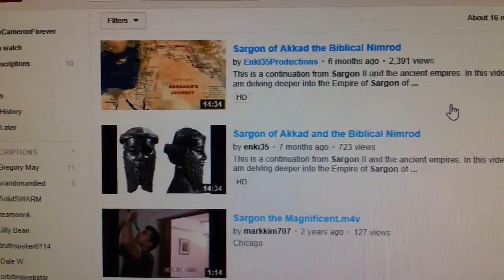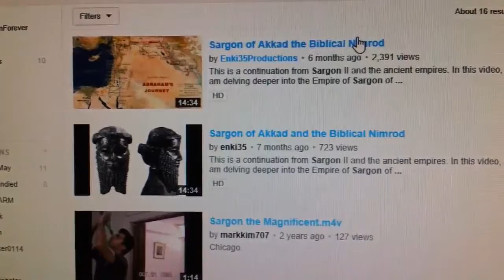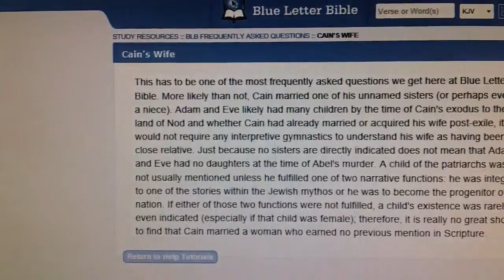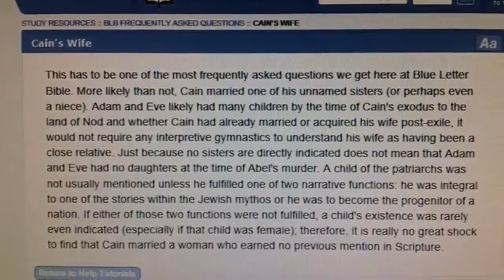CAIN = DOGS in the Bible 1 4 SARGON THE MAGNIFICENT IS NOT NIMROD He was CAIN 10 06 2013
Originally uploaded on Oct 06 2013  by Youtube User Queeny Cameron who unfortunately is no longer on Youtube. I was able to recover some Very informative research of hers that i feel really deserves to be uploaded once again. Sadly i could not provide links that were mentioned in these videos.